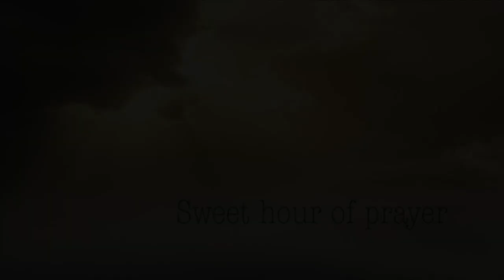5 of The Most Beautiful Gospel Hymns for Piano Solo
Piano covered by Yobee